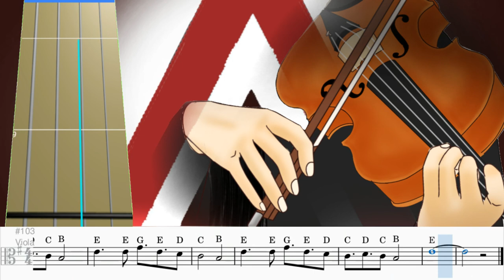The White Stripes - Seven Nation Army Viola Tab & Sheet